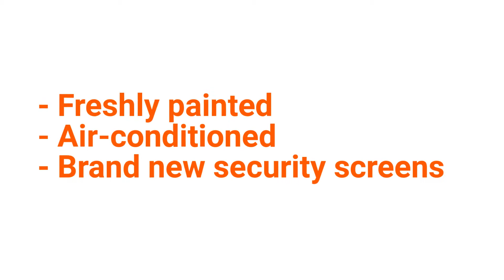Property For Sale - 129 Mason Street, Mareeba QLD 4880